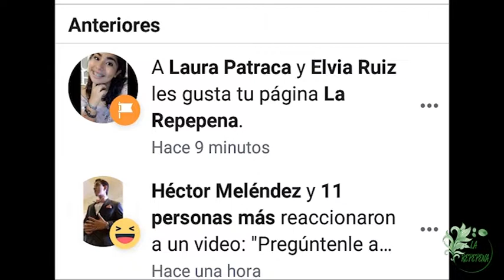ENTREVISTA CON EL DUEÑO DE CAFÉ - CAFÉ.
De trato amable y sabor sin igual, Café - Café tenía oculta una historia muy interesante contada por el mismo José Ángel Coz Malpica.

Síguennos en Twitter como @LRepepena en Twitter